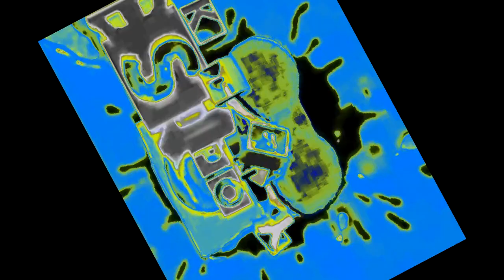NEIN Csupo Effects 8 in Spin Effect